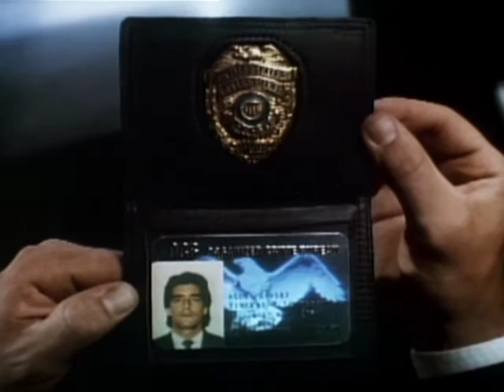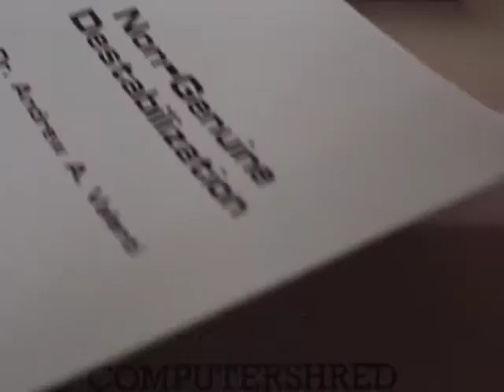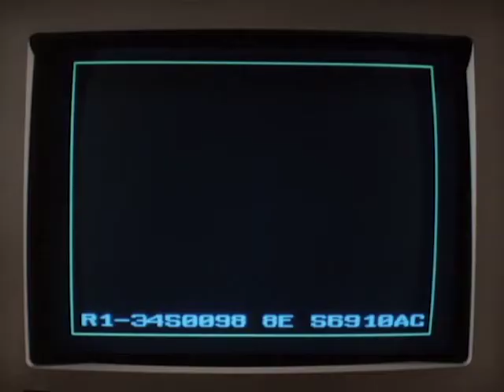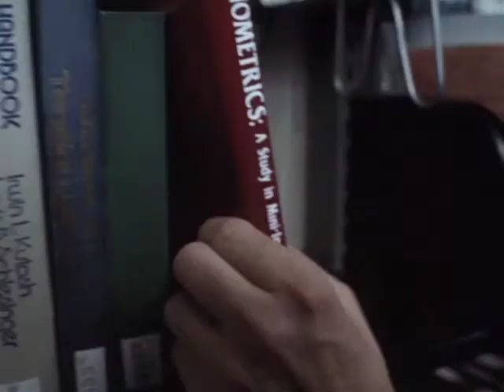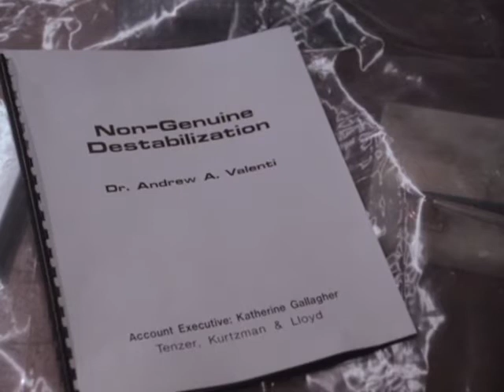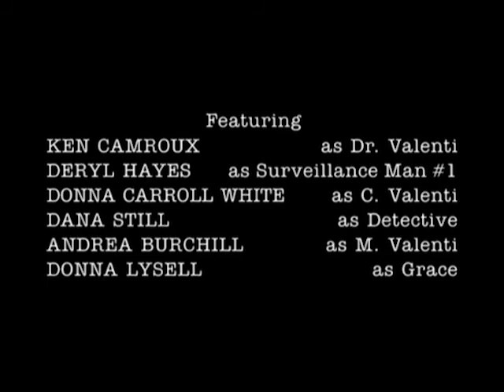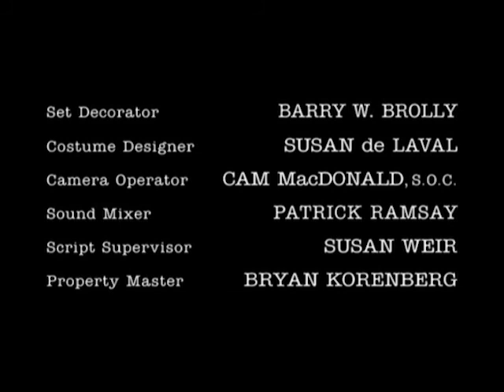Wiseguy - Season 3, Episode 9 - Day One - Full Episode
Vinnie is drawn into a plot to destabilize the Japanese economy led by Admiral Strichen and General Leland Masters.